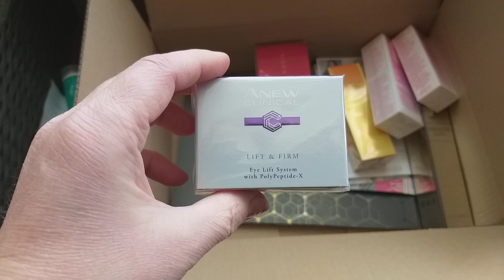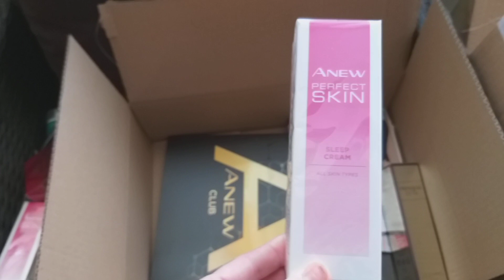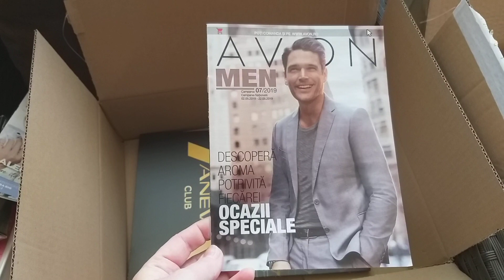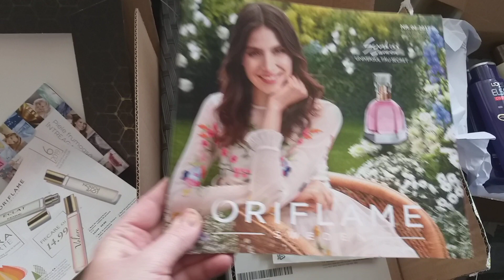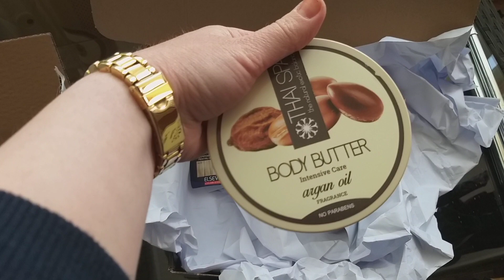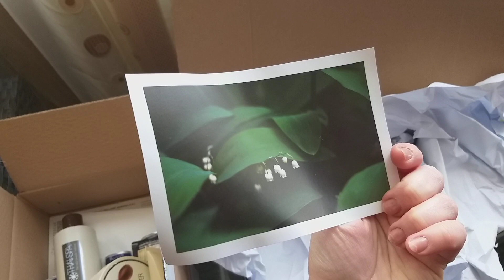Unboxing avon c6 2019 (1) 😘❤